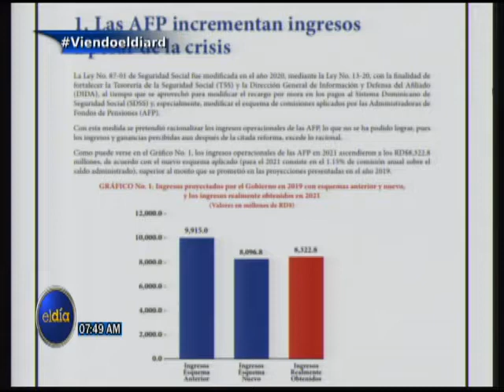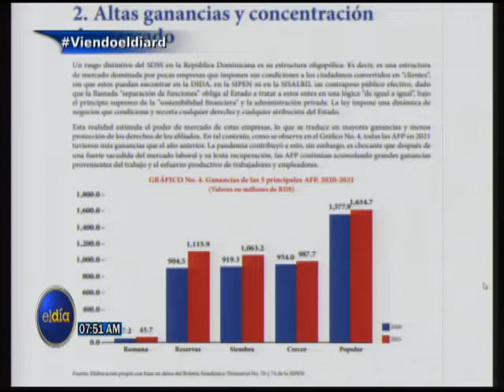ElDia / Entrevista a Matías Bosch, Presidente de la Fundación Juan Bosch / 14 julio 2022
ElDia / Entrevista a Matías Bosch, Presidente de la Fundación Juan Bosch y miembro de la Coalición por la Seguridad Social Digna Y Francisco Tavarez, Economista / 14 julio 2022